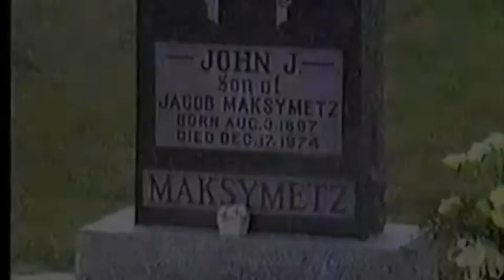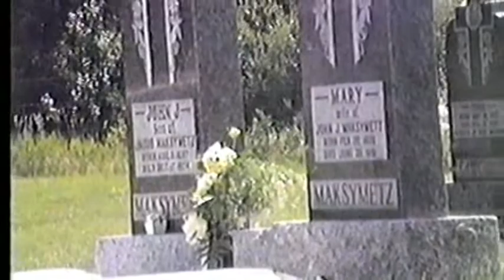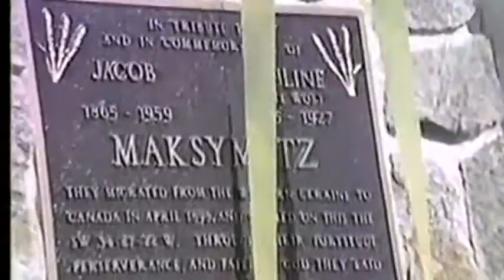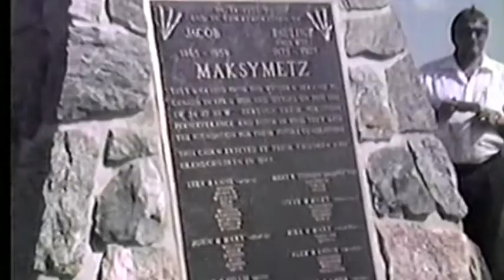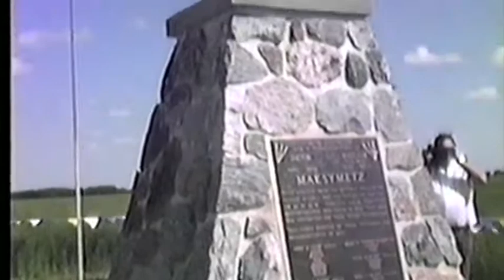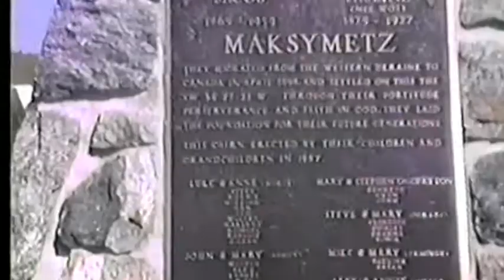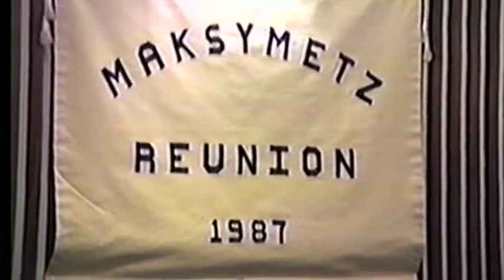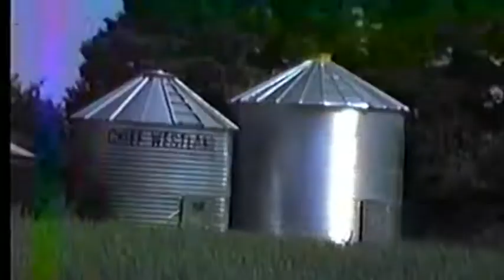Maksymetz Family Reunion 1987/Cairn Dedication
I came across this treasure while digitizing VHS tapes stored away for years.

The 1987 family reunion of the Maksymetz Family, dependents of immigrants from the Ukraine in the 1890's. They moved half a world away to Manitoba, clearing the land and planing crops outside of Gilbert Plains, Manitoba.

At the 1987 reunion, a Cairn was dedicated at the site of the original homestead where it stands to this day. Honoring those who came to Canada with nothing but a dream, turning it into reality and for following generations. They along with so many other immigrants helped build Canada.

A time to gather, to remember, to honor. So many in this video have since passed, and the young kids you see are grown up and parents themselves.

We dedicated this video to all our Ukranian/Canadian Family!